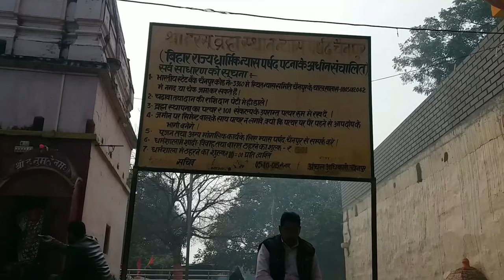Harsu Brahm Dham | हरसू ब्रह्म धाम | Kaimur Bihar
इस वीडियो में हमने प्रसिद्ध हरसू ब्रह्म धाम दिखाया है जो कि बिहार के  सबसे प्रसिद्ध धामों में से एक है ।
जिन लोगों को भूत-प्रेत जैसी समस्या होती है, वो लोग यहाँ पर काफी संख्या में आते है ।
ऐसा कहा जाता है कि यहाँ पर पहले राजा शालीवाहन का एक किला हुआ करता था और राजा के यहाँ ही हरसू बाबा काम करते थे । एक दिन हरसू बाबा राजा शालीवाहन से नाराज होकर अनशन करने लगे और अनशन करते - करते ही  उन्होनें इसी जगह पर अपने प्राण त्याग दिये।
उनके मरने के बाद राजा शालीवाहन के घर के लोग इसी जगह पर उनका मंदिर बनवा दिये और लगभग 50 - 60 सालों से यहाँ पर देश ही नहीं बल्कि कभी - कभी विदेशों से भी लोग यहाँ पर आते रहते  है ।
यहाँ आज भी राजा शालीवाहन का किला पूरे हरसू ब्रह्म धाम के आस - पास बिखरे पड़े है ।

यह जगह बिहार राज्य के भभुआ मुख्यालय से 11 किमी दूर चैनपुर प्रखंड में पड़ता है ।